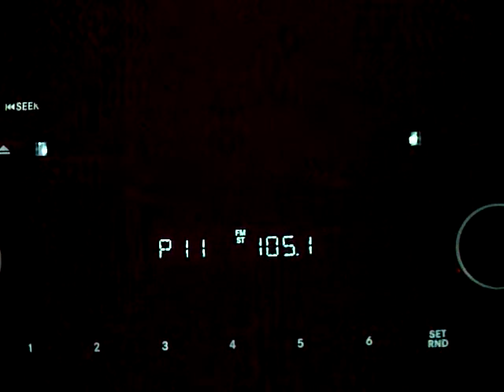FM HD Radio takes up 3 FM channels and interfears with Local Radio stations KGIG 104.9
Local Public Radio station KGIG 104.9 FM receives lots of digital static from the HD radio signal of CBS's KNCI 105.1 FM , You see HD radio jams the channels on both sides of the HD stations licensed frequency...IBOC.'In band on someone else-is channel"  location is Coffee road south-east  of Rumble rd Modesto CA 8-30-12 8pm